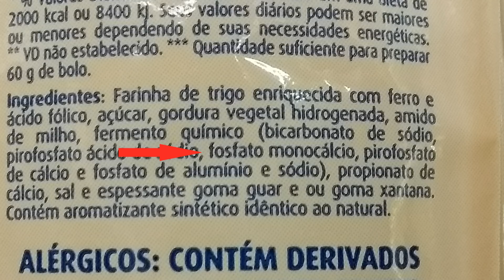Quem já comeu bolo de pacotinho? Tem beneficios? + RECEITA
Ingredientes:
1 laranja com casca e sem sementes.
1 xícara de açúcar.
1/2 xícara de óleo.
2 ovos.
2 xícaras de farinha.
1 colher de sopa de fermento.